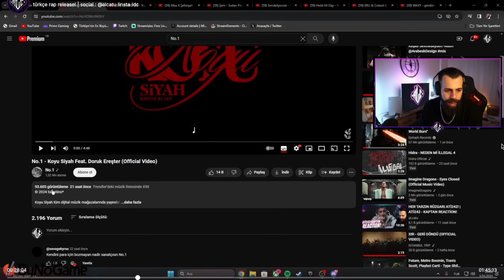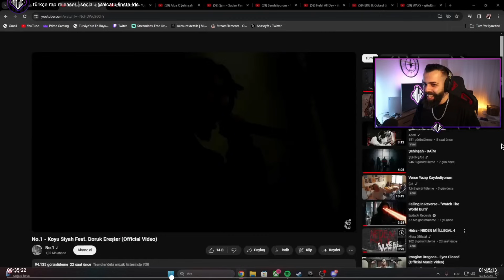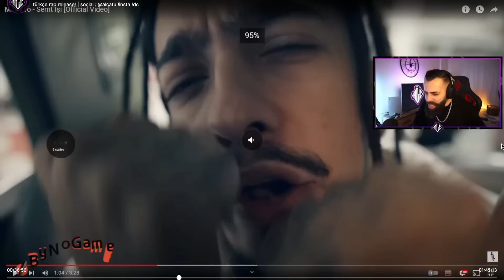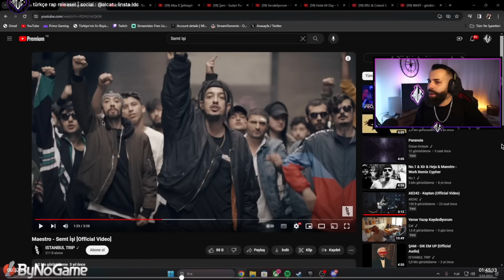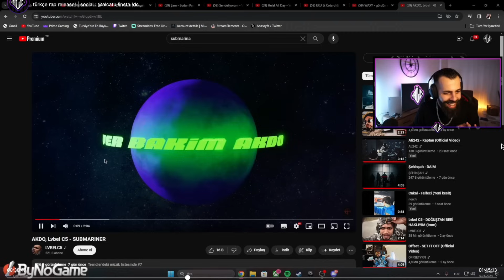" ALCATU " NO.1 - KOYU SİYAH DİNLİYOR!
Herkese selamlar! No.1 in Koyu siyah parçasını Twitch yayınımızda dinledik, kesitini sizlerle paylaştık. İyi seyirler.

Sağlıcakla Kalın ! 🕊